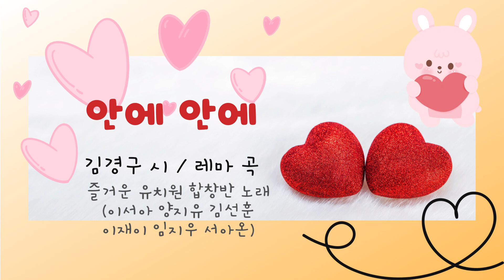[동시노래] 즐거운 유치원 합창반 - 안에 안에 (김경구 시 / 레마 곡)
☆해당 저작물을 사용하실 경우, 저작자 및 출처를 기재하고 사용하셔야 합니다
☆불법복제 또는 무단으로 공유&업로드 금지
☆저작자와 협의 없이 편곡 또는 악보를 제작하여 판매하는 행위 금지
☆출처를 밝히지 않고 무단으로 사용하다 적발 시 법적인 책임이 가해질 수 있습니다.
☆영상을 공유하실 땐 링크를 사용해 주세요

[안에 안에]
입안에 동글동글
알사탕 맛있어
운동장에 데굴데굴
축구공 재밌어
엄마 품 안에
쌔근쌔근 아기는 행복해

안에 안에는
또 무엇이 있을까
아하! 내 안에
예쁜 꿈이 자라지
내 안에 예쁜 꿈
쑥~쑥

김경구 시
레마 곡
즐거운 유치원 합창반 노래
(이서아 양지유 김선훈 이재이 임지우 서아온)

가창지도 송세라 (세라뮤직)
편곡 레마
녹음/믹싱/마스터링 배경건 (써니뮤직)